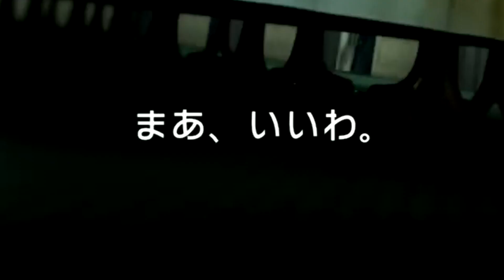肩にでっかいアンパン乗せてんのかい！(事実)【歪みの国のアリス / 切り抜き】※ネタバレ注意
ーーー

ーーー